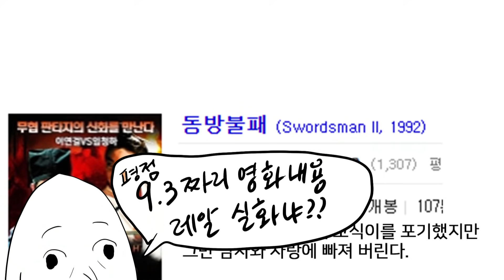남친이 여자가 돼서 나타났길래 슬퍼서 만든 노래 (ENG SUB)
동방불패 덕분에 가슴이 D컵이 되었습니다.

Click on CC button for English subtitles!